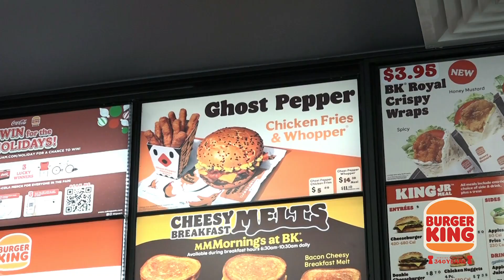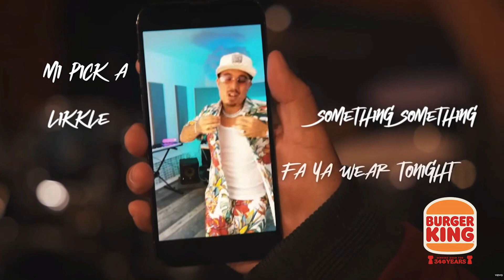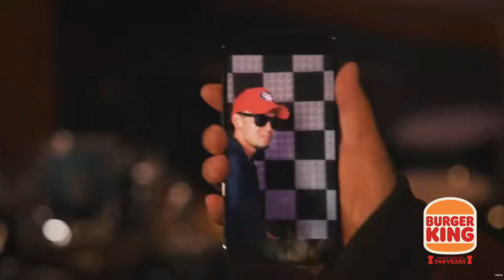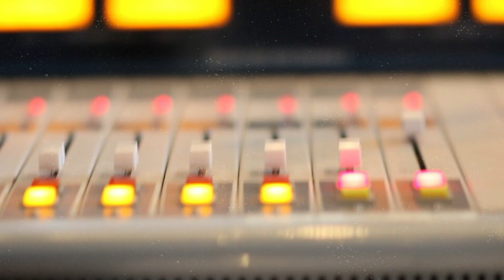Local Music Mashup: November 2023